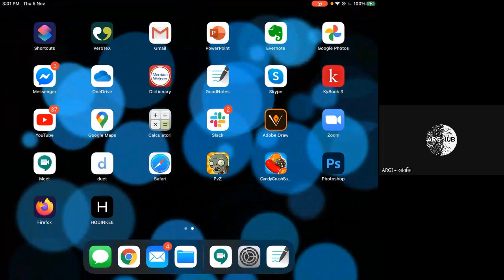Acceleration equation and cosmological constant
Introduction to Cosmology by Prof. Arshad Momen, Lecture 3.

Thumbnail: "The Studio Boat" by Claude Monet, 1874.